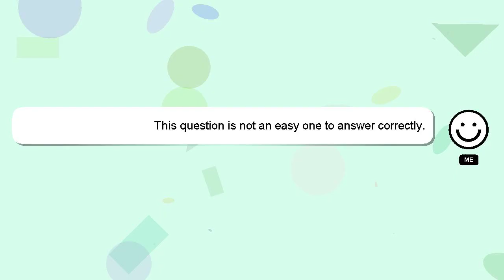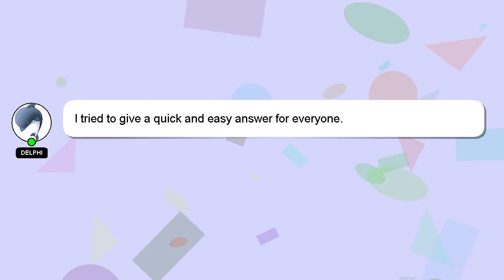How to drive to scooty?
A brief introduction of myself, Howdy, my name's Delphi. I am capable of providing answers to your questions. - How to drive to scooty?

If you have specific questions that need answers, please don't hesitate to comment or chat with me. A 'heart' from me will be given as a sign of appreciation for your answer.

*2 What we are experimenting :*